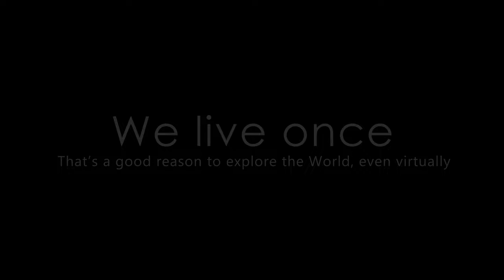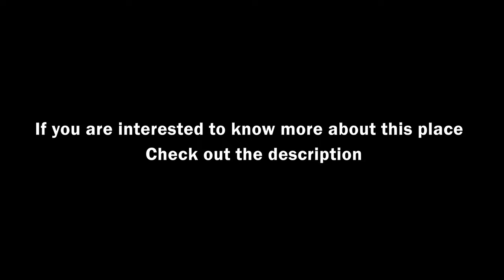[4K] Persepolis | 2500 year old city | historical masterpiece | Great ancient city | cinematic Vlog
First of all I hope you enjoyed this video .

Persepolis , Pārsa; New Persian was the ceremonial capital of the Achaemenid Empire (c. 550–330 BC). It is situated in the plains of Marvdasht, encircled by southern Zagros mountains of Iran. Modern day Shiraz is situated 60 kilometres (37 mi) southwest of the ruins of Persepolis. The earliest remains of Persepolis date back to 515 BC. It exemplifies the Achaemenid style of architecture. UNESCO declared the ruins of Persepolis a World Heritage Site in 1979.